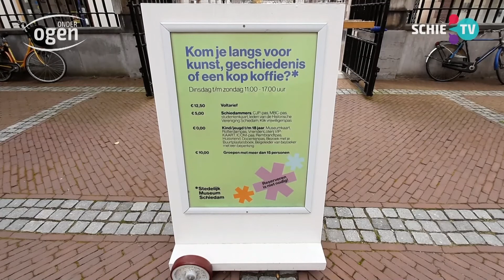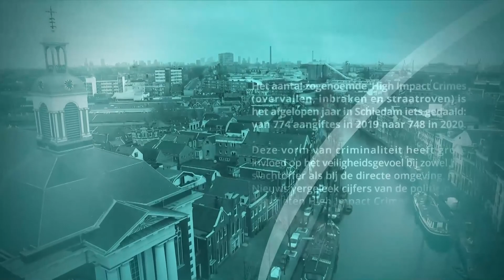OnderOgen: movember, donkere dagen, bedreigde journalisten, onzichtbare handen en Once Upon Timeline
In Onder Ogen, de Schiedamse talkshow, deze keer de volgende onderwerpen:

Sander Sannemand (AD) en Nick van Herk (SCHIE):
25 freelance journalisten hebben sinds 2021 camerabeveiliging of een noodknop. Het aantal is het topje van de ijsberg. Dit meldt het platform Pers Veilig. Het bevestigt het beeld dat journalisten bij de uitoefening van hun werk steeds vaker risico's lopen door bedreiging, intimidatie en zelfs fysiek geweld. Het zijn niet alleen burgers die grensoverschrijdend gedrag vertonen tegenover deze beroepsgroep. Zelfs Kamerleden doen er aan mee. Is het nog wel leuk om tegenwoordig journalisten te zijn als je steeds bij alles wat je doet over je schouder moet kijken? Is het medialandschap in Schiedam inmiddels ook gevaarlijker geworden?

Anouk van Mil:
Omroep ZWART zendt sinds 25 oktober een nieuw geschiedenis- en educatieprogramma uit genaamd 'Once Upon a Timeline'. Dat maakte de omroep dinsdag bekend. Het programma draait om het achterhalen van de geschiedenis op een specifieke datum. Het programma wordt gemaakt met tien nieuwe gezichten, die ieder een eigen kijk op de geschiedenis hebben. Een van die gezichten is de Schiedamse ontwerper, mediamaker en verzamelaar Anouk van Mil

Uroloog Robert van Soest (Franciscus Gasthuis & Vlietland):
volgende week is het november en dan is het ook weer tijd voor Movember. Dit is een initiatief van de internationale Movember Foudation die mannen vraagt hun snor te laten staan. Doel is aandacht te vragen voor de gezondheid en het welzijn van mannen in het algemeen en teelbalkanker en prostaatkanker in het bijzonder. Het zijn ziektes die veel mannen treffen, maar waar weinig over wordt gepraat. Veel mannen blijven bovendien te lang doorlopen met klachten in plaats van naar de dokter te gaan.

Narges Mohammadi:
Kunstenaar Narges Mohammadi maakt voor Stedelijk Museum Schiedam een ruimtevullende installatie met de titel Onzichtbare handen. Het museum vroeg Mohammadi een nieuw werk te maken dat met Schiedam te maken heeft. Ze koos ervoor om een kant van Schiedam te laten zien die vaak onzichtbaar blijft. Een zomer lang werkte ze als invalkracht in de thuiszorg in Schiedam en trad daarmee in de voetsporen van haar eigen moeder. Haar ervaringen verwerkt ze in het kunstwerk “Onzichtbare handen. Een ode aan de thuiszorghulp”.

Wijkagent Centrum Alex Glijn:
met het begin van de wintertijd, worden de dagen ook steeds korter en donkerder. Aangezien het dievengilde activiteiten verricht dat het daglicht niet kan verdragen, is dit voor hen de tijd van het jaar om hun slag te slaan. De politie waarschuwt hiervoor tijdens het donkere dagen offensief. Wat doet de politie hieraan? Maar wat kan de individuele inwoner van Schiedam beter doen en laten om de ellende van een inbraak of diefstal te voorkomen?

Dat en meer in de 247-ste aflevering van Onder Ogen, elke vrijdag vanaf 20:00 uur LIVE vanuit de Tv-studio Korenbeurs.